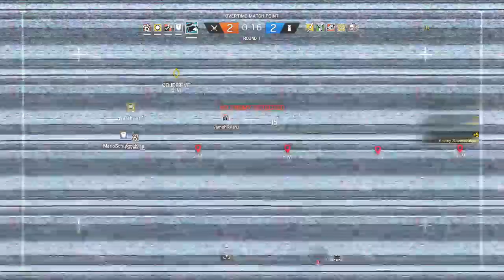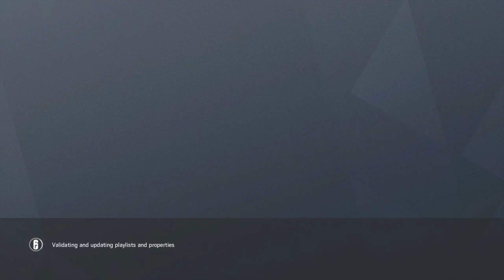muhammadansari casual adventures